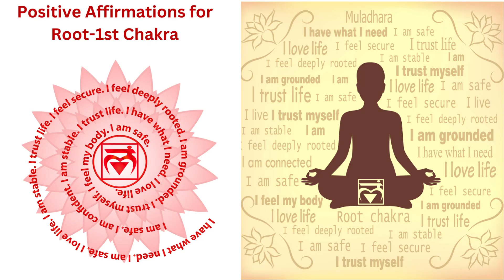Root Chakra-Grounding Meditation with Nature & 396 hz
Root Chakra Grounding Meditation
with Nature & 396 hz
Dr Ts Liberation Life Classroom
Caring Justice, Embrace the All